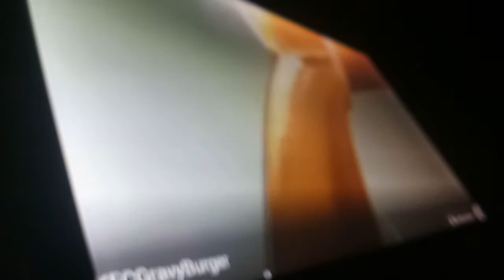November 20, 2022